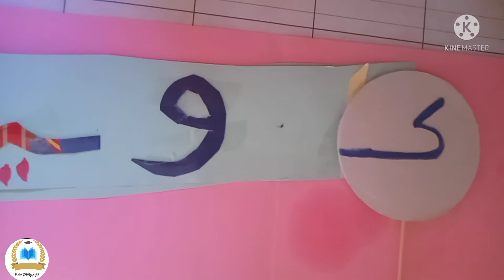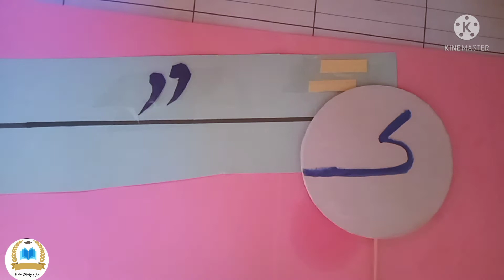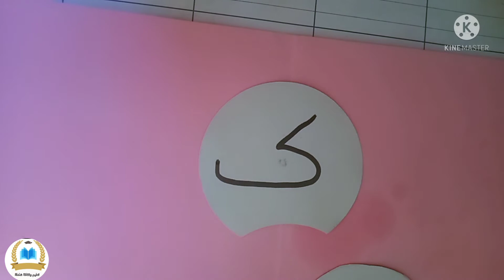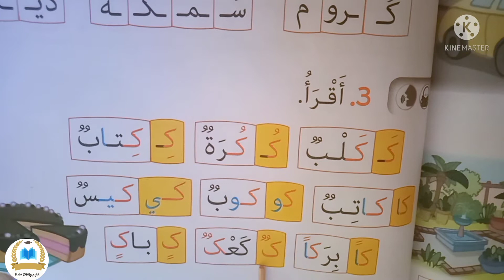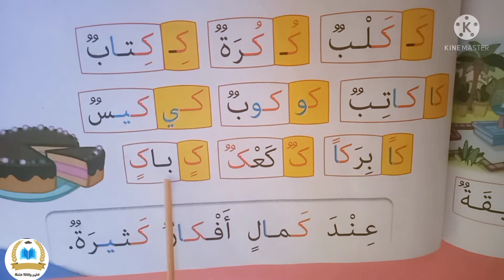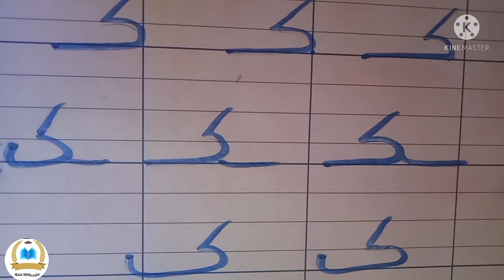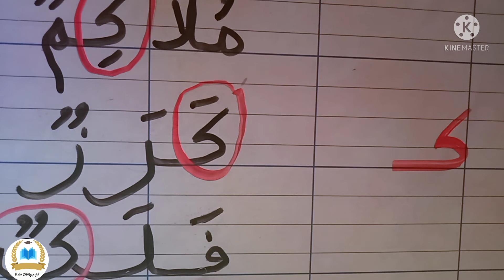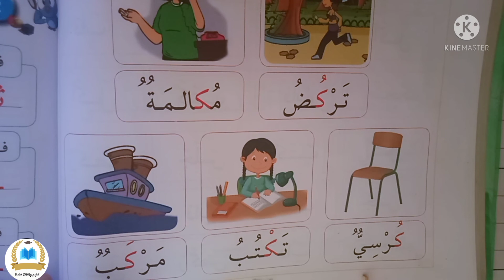تعليم الأطفال النطق بحرف الكاف /تعليم عن بعد/ قراءة حرف الكاف_تعلم القراءة للمبتدئين.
تعلم القراءة للمبتدئين.
تعلم قراءة وكتابة حرف الكاف ضمن كلمات وجمل
تعليم الأطفال القراءة
تعليم القراءة للمبتدئين
تعليم القراءة
تعلم القراءة في المنزل
اقرا
اقرا حرف الكاف
المعلم
المدرسة
قراءة حرف الكاف
قراءة وكتابة حرف الكاف
اسرار تعلم القراءة
قراءة اللغة العربية
اللغة العربية
العربية
غير الناطقين بالعربية الفصحى
الحروف الهجائية
القراءة المستوى الاول ابتدائي
قراءة كلمات
قراءة مقاطع
قراءة الجمل
قراءة في كتاب
قراءة القصص
حرف الكاف ضمن كلمات
كلمات معزولا
حرف الكاف مع الحركات
كيف تتعلم القراءة
حرف الكاف ضمن كلمات وجمل
اقرا معنا
قراءة سهلة
قراءة مبسطة
قراءة معبرة